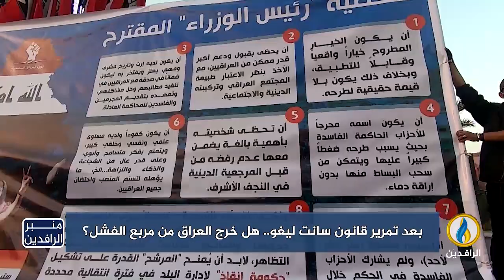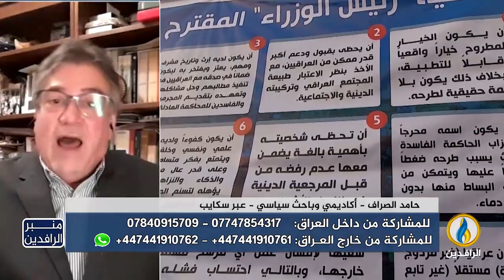منبر_الرافدين | بعد تمرير سانت ليغو.. هل خرج العراق من مربع الفشل؟